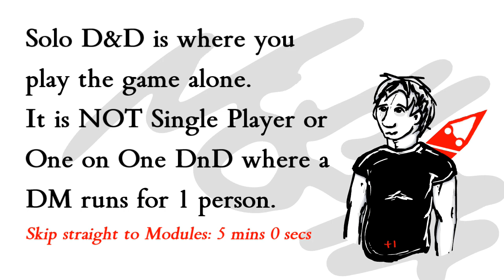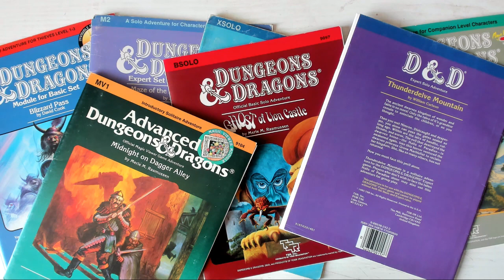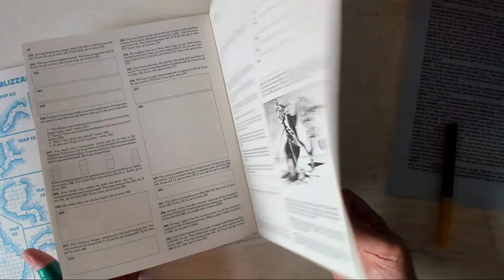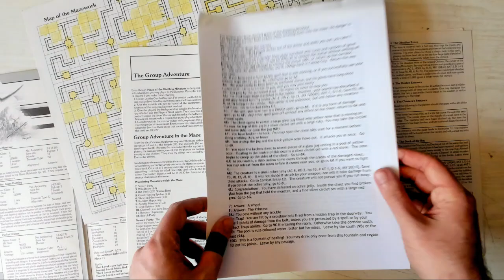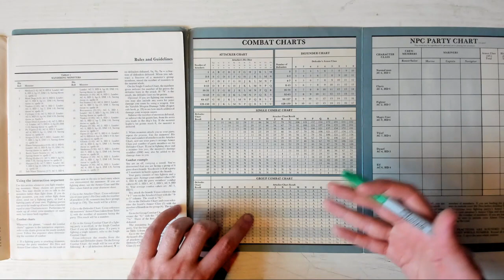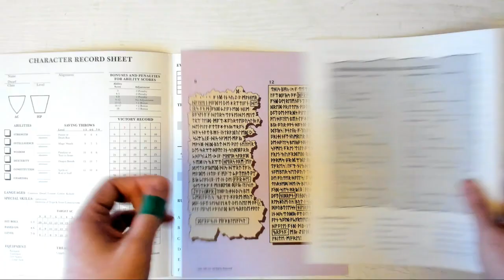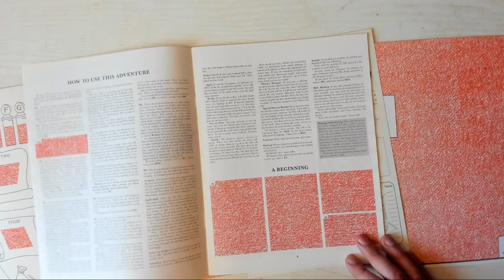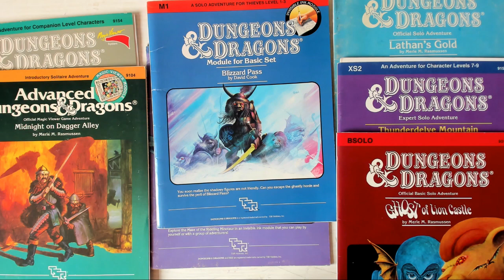Solo Dungeons and Dragons Modules (+1 Review)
Solo Dungeons and Dragons from the 1980’s – Adventure Module Review.
For some reason I’m on Twitter: @plusonepencil

Play D&D on your own as a solo game! On this video I review adventure modules from the eighties that were made to be played by only one person rather than as a group with a Dungeon Master.

All but one of these modules was made for the DND Basic ruleset but can be easily modified to work for Fifth Edition. Most of them also have a group variant so they can be reused by your DM and a regular party.

M1 (MSOLO1)– Blizzard Pass
M2 (MSOLO2) – Maze of the Riddling Minotaur
BSOLO – Ghost of Lion Mountain
XSOLO = Lathan’s Gold
XS2 – Thunderdelve Mountain
CM5 – Mystery of the Snow Pearl
MV1 – Midnight on Dagger Alley

You can find some of them second-hand or on the DM’S Guild.
If you have an original copy of M1 or M2, find a HTML version of all the revealed text here:

Want to go further? Here’s some related content on this topic you might enjoy!